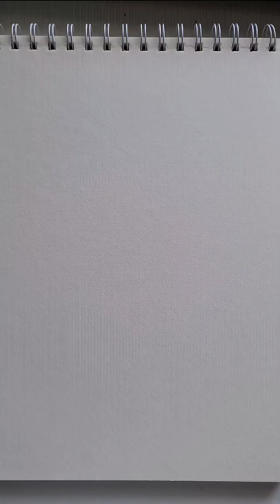Should I make prints available?Shop art and architecture prints at Judyjabbour.com 🖼